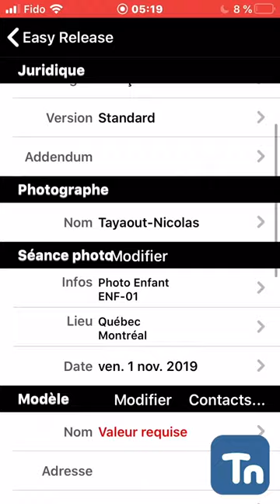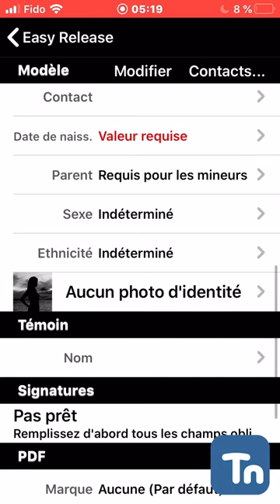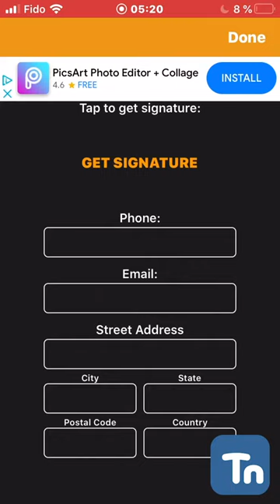Release forms - 2 apps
Deux options afin de pouvoir signer une autorisation au personnes présent